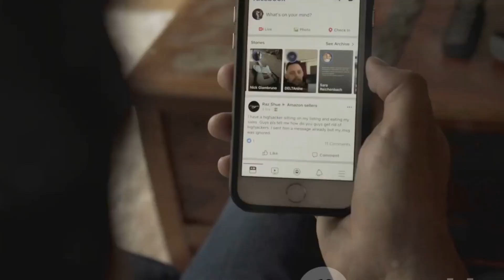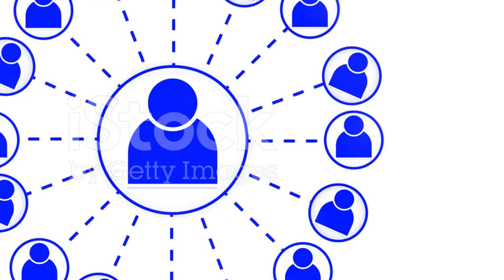MARK ZUCKERBURG_ The Man Behind FACEBOOK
"Mark Zuckerberg: The Man Behind Facebook" provides an in-depth exploration of the life, vision, and impact of one of the most influential figures in modern technology. From his early days as a computer prodigy to the creation of the social media behemoth, this biography delves into the personal and professional journey of Mark Zuckerberg. With unprecedented access and meticulous research, the book offers a comprehensive look at the genius, ambition, and controversies that have defined Zuckerberg's career. Readers will discover the untold stories behind the founding of Facebook, the challenges of rapid growth, and the evolution of Zuckerberg's leadership style. Insightful and thought-provoking, this biography paints a vivid portrait of the man who revolutionized communication and transformed the way we connect with one another in the digital age.